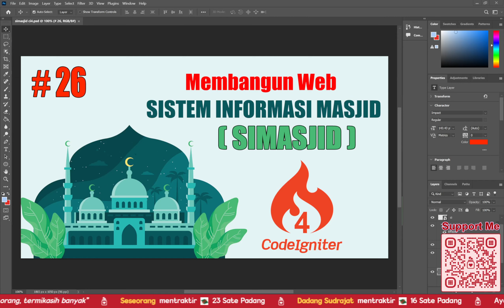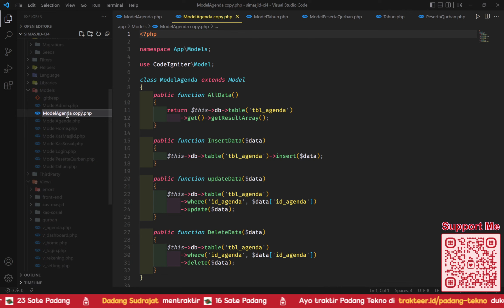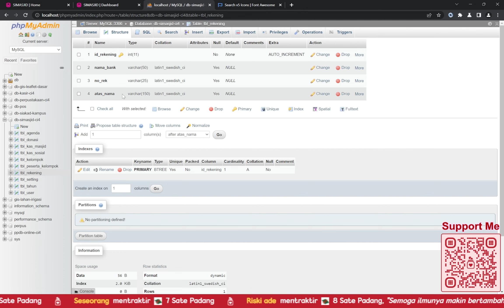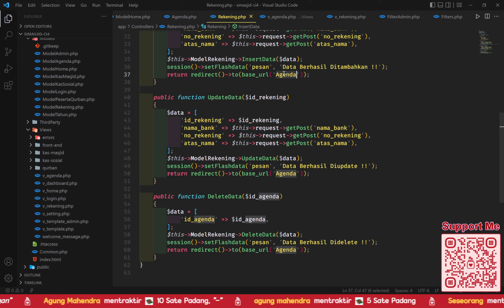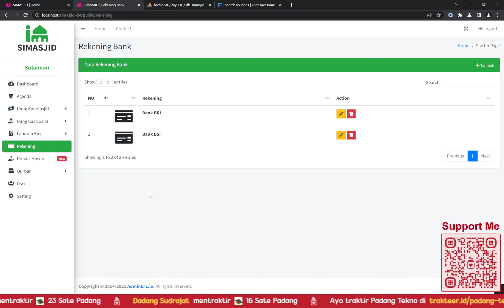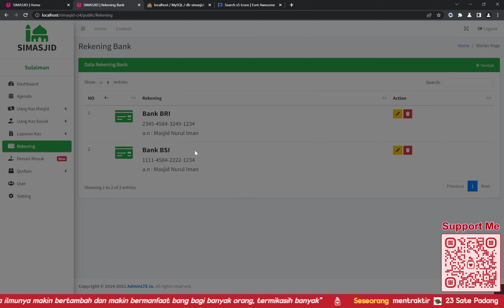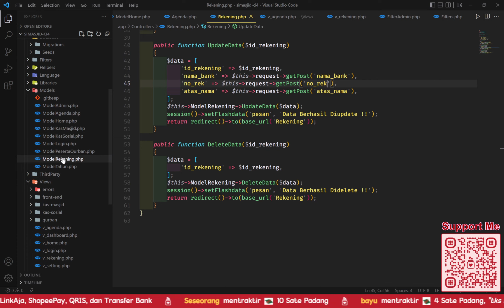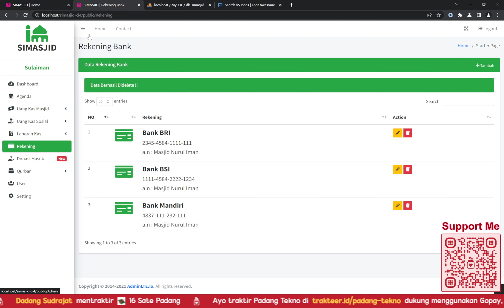26 Sistem Informasi Masjid (SIMASJID) Codeigniter 4 - Rekening